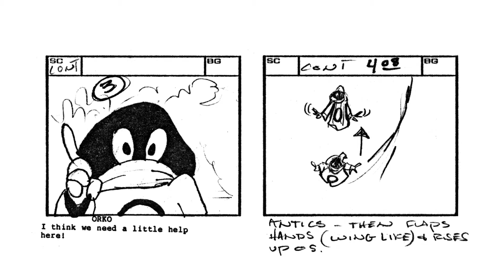cereal:geek TV - 50 Things About...Orko!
EPISODE #99 - This lighthearted video takes a look at Orko from the He-Man and the Masters of the Universee animated series and highlights 50 things about the character (which may or may not be informative)!